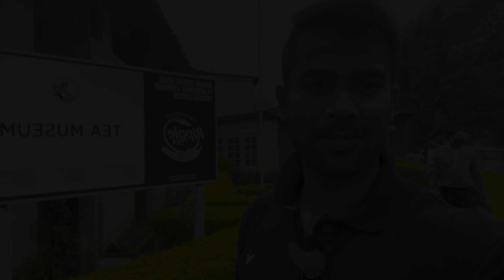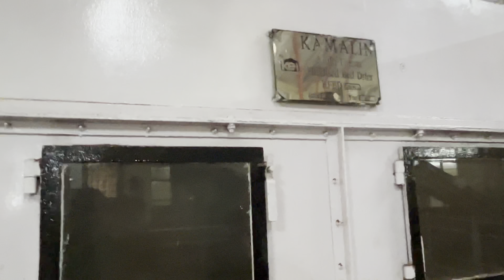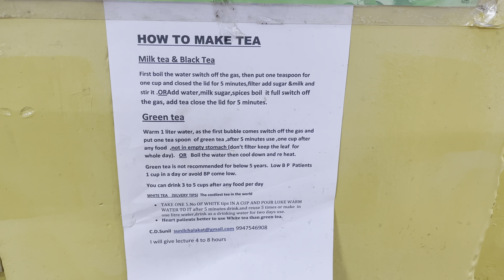Tea ☕️ Museum In Munnar Kerala Come let’s see